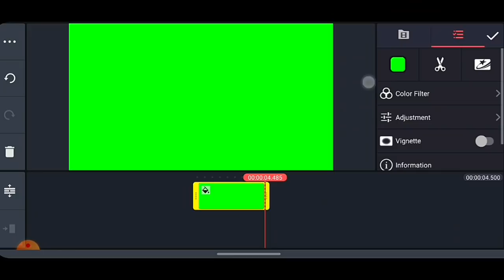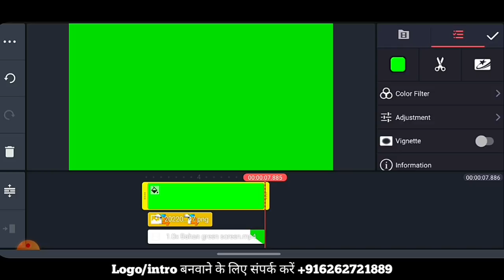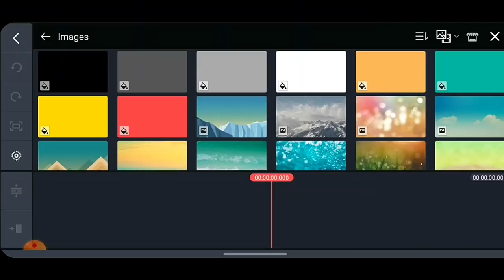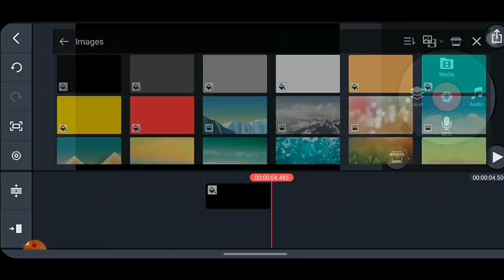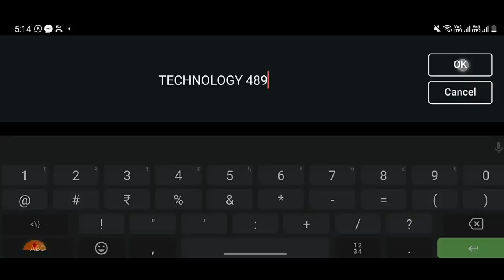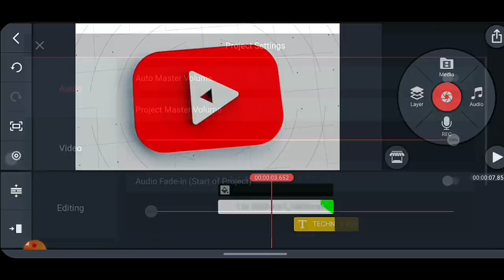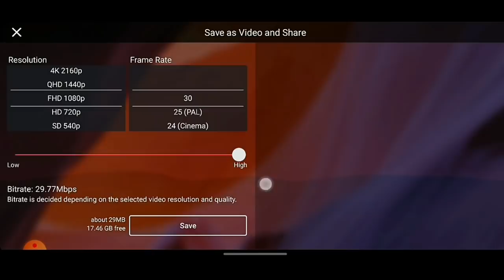How To Make 3D Intro For YouTube (मोबाइल से) | Intro kaise Banaye🔥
How To Make 3D Intro For YouTube in Kinemaster (मोबाइल से) | Intro kaise Banaye

✅️GEAR जो मैं यूज़ करता हूं :
👉Tripod Stand
👉Vlogging Camera:

kinemaster intro
professional intro Tutorial
3D intro kaise banaye
gaming intro